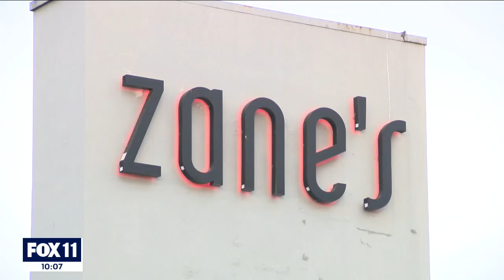Yellow Tier Friday marks the first night out for some Angelenos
For some, Friday was the first night out during the COVID-19 pandemic in Hermosa Beach.